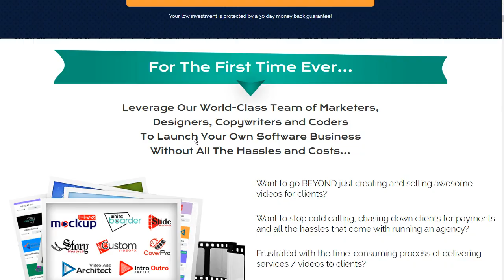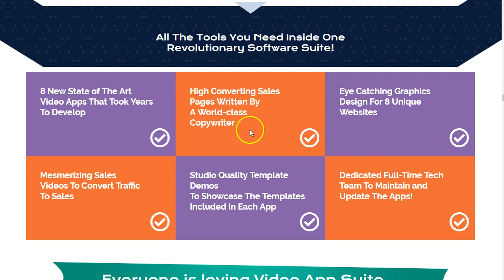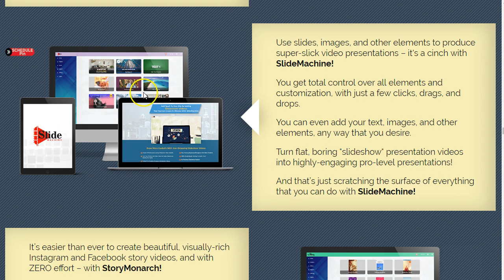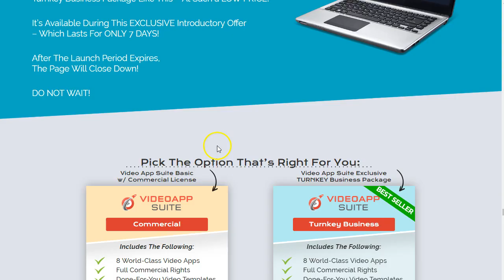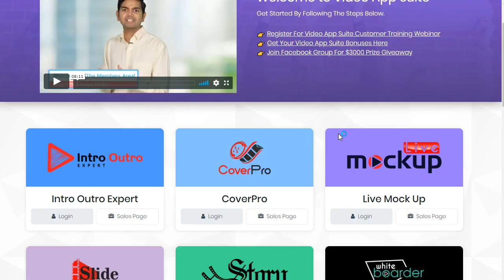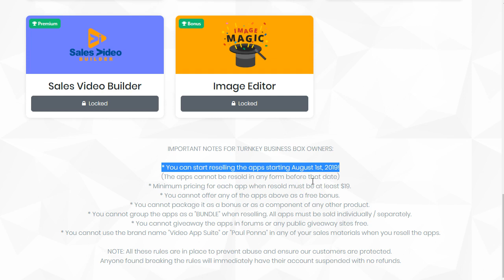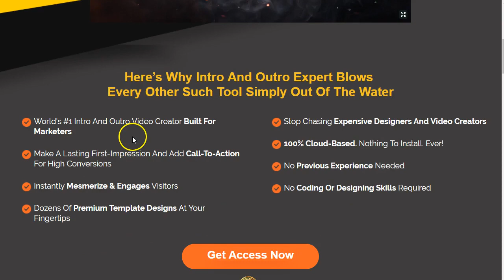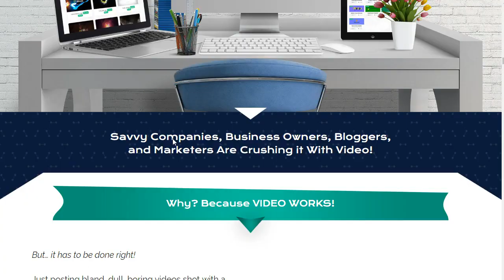video app suite review en español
Una completa suite de videomarketing para no profesionales del sector. Si te interesa iniciar en el mundo del video marketing, video app suite es lo que estabas esperando para dar el salto y arrancar con el video comercial profesional.
Video marketing, videoappsuite, video app suite, videos profesionales, vender videos, como hacer videos para youtube, como hacer videos para facebook, como hacer historias para instagram